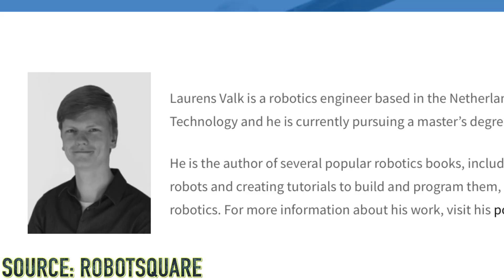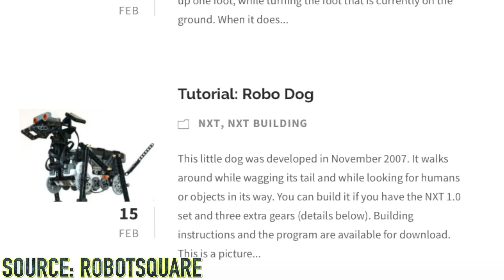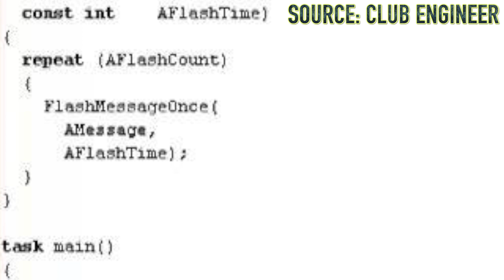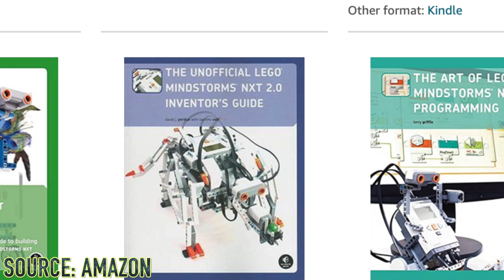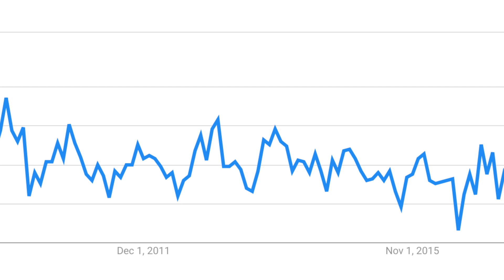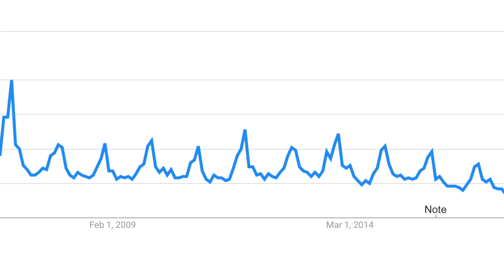10 Reasons Why NXT is the Golden Age of LEGO Mindstorms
LEGO Mindstorms is one the greatest parts of LEGO. Being able to build and program your robots at an advanced level is, not just fun, but also very educational. But which generation of LEGO Mindstorms, RCX, NXT, EV3, or Spike Prime, will be considered the golden age for many years to come. The term "golden age" is open to interpretation, but Builderdude35 and I have both defined it as a time period in LEGO Mindstorms which will be most remembered by LEGO fans. Builderdude35 believes that the EV3 was the golden age, but I believe that the NXT was the golden age, so we both had a discussion on zoom and we both agreed to make our respective videos listing 10 reasons for why NXT/EV3 is the golden age.